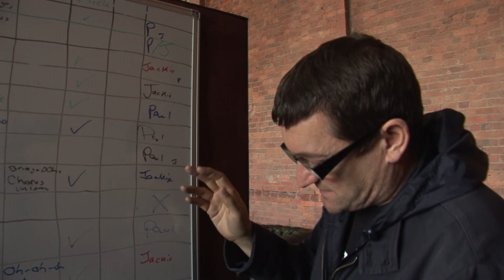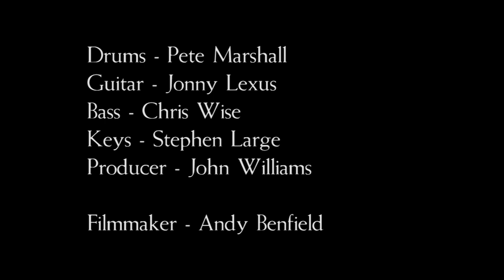At Rehearsals with Paul Heaton & Jacqui Abbott April 2015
We pay a 2nd visit to see how the follow up to 2014's 'What Have We Become?' album is coming along. Paul is now joined by Jacqui Abbott at rehearsals and on his whiteboard shares out the song writing duties.